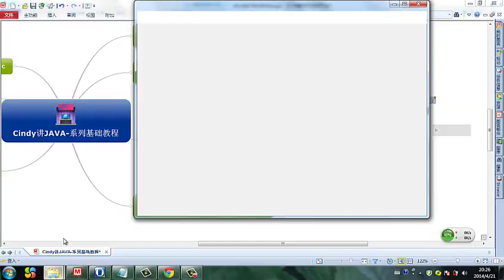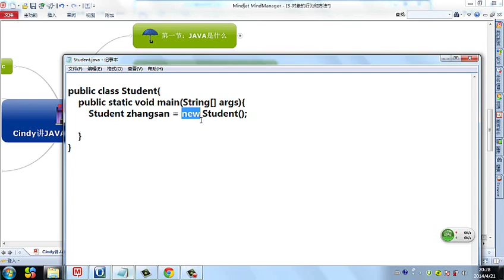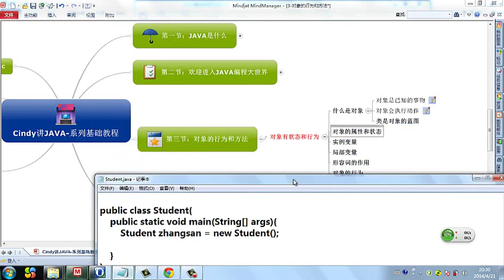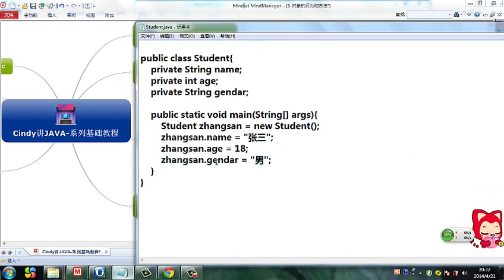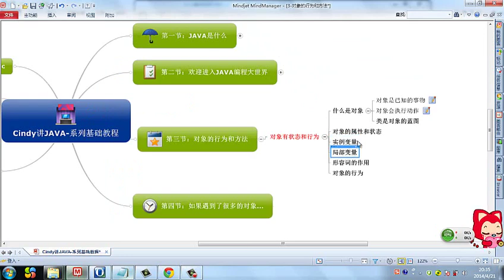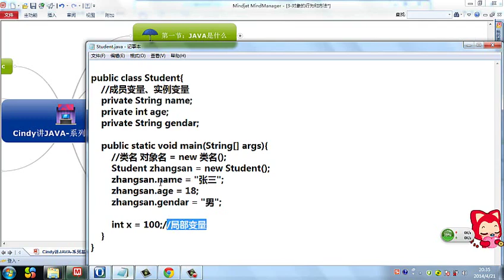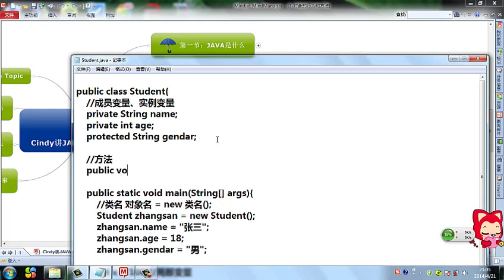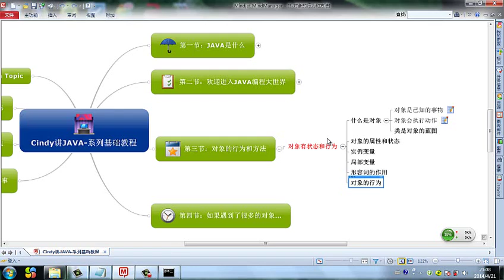Java 语言基础 15 对象有状态和行为